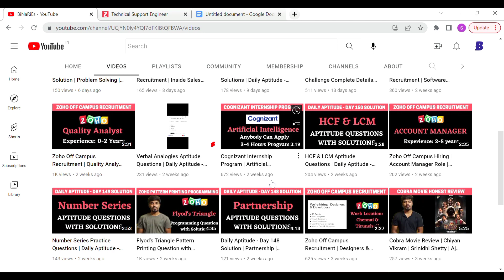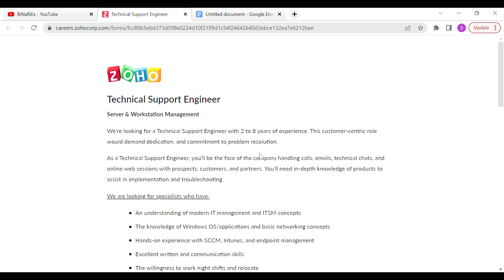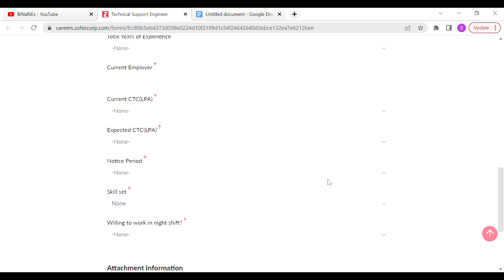Zoho Off Latest Campus Recruitment | Technical Support Engineer | BiNaRiEs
In this video, I will be discussing with you about Zoho Off Campus Recruitment.